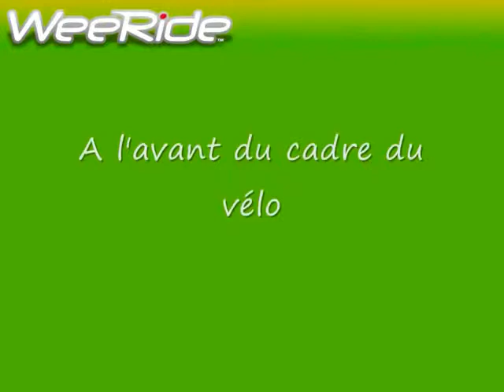Montage facile du siège-vélo pour enfant K ou K LUXE de WEERIDE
Siège-bébé pour vélo CLASSIC et DELUXE de WEERIDE
Faites-lui découvrir le monde sur vos deux roues !

EN RÉSUMÉ
    Montage facile en 15 minutes
    Plus de sécurité car l’enfant reste sous surveillance à tout instant.
Les nouveaux sièges pour enfants SAFE FRONT K offrent un maximum de sécurité et de plaisir!
L’ancrage à l’aide d’une barre brevetée et son emplacement dans la partie centrale du vélo offrent une stabilité parfaite pendant le trajet. Votre enfant pourra enfin profiter d’une balade avec vous tout en ayant le regard au premier plan ou la tête posée sur un confortable support pour les pauses.

DESCRIPTIF
    Harnais avec 5 points de sécurité
    Parois latérales plus élevées pour plus de sécurité
    La tête et le cou sont toujours correctement soutenus
    Repose-pieds réglables avec des sangles de sécurité
    Adaptable sur la plupart des vélos
    Barre centrale inclue
    2 modèles
SAFE FRONT K CLASSIC est une version légère et économique, idéal pour courir à l’aventure.
SAFE FRONT K DELUXE y ajoute un rembourrage épais pour un confort maximal lors des escapades.

CARACTÉRISTIQUES
Pour des enfants de 1 à 4 ans.
    Conforme aux normes de sécurité de l’UE (EN14344 – TUV)
SAFE FRONT K CLASSIC
    Couleur: Rouge
SAFE FRONT K DELUXE
    Couleur : Bleu (Denim)